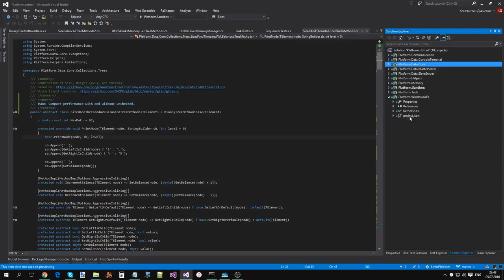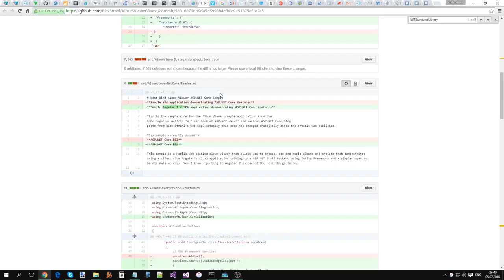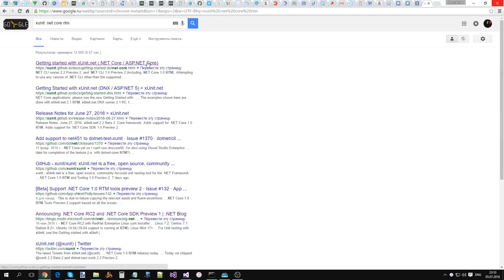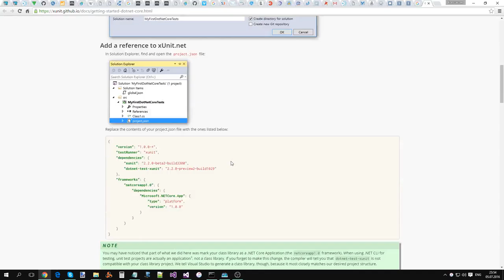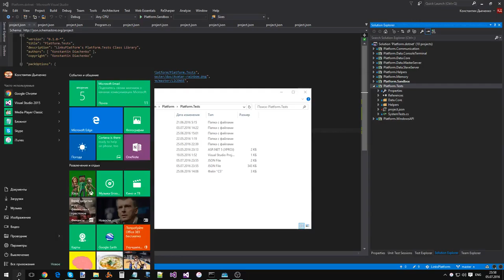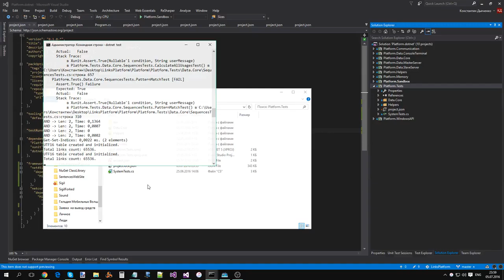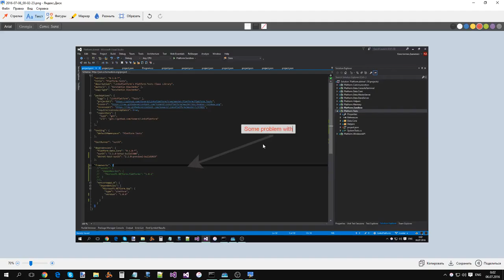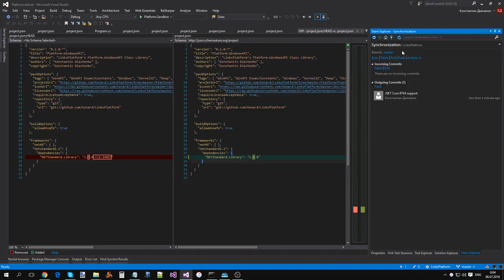Обновление Платформы Связей для поддержки .NET Core 1.0.0 RTM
Исходник записи.